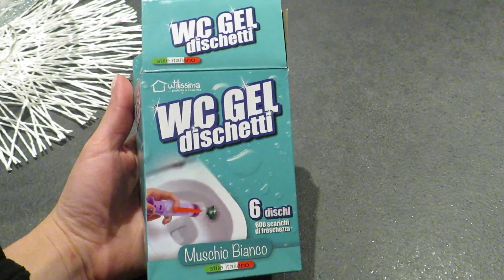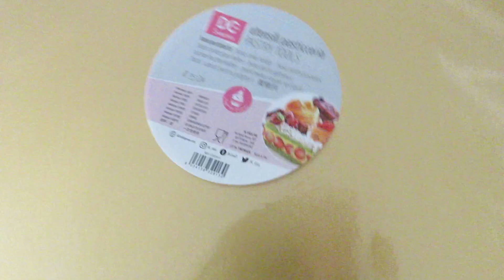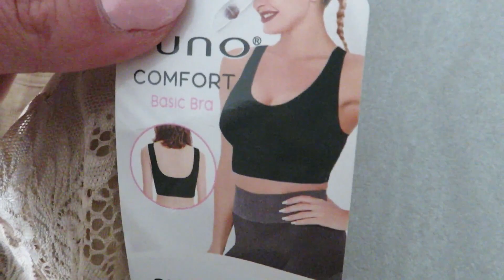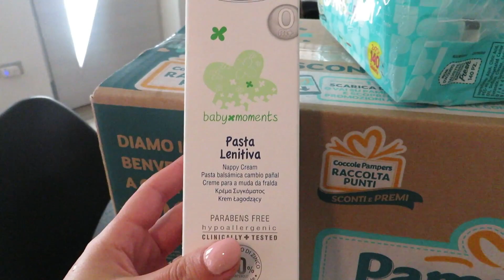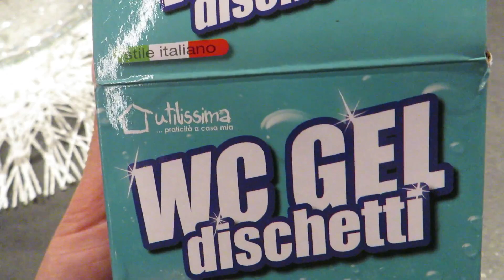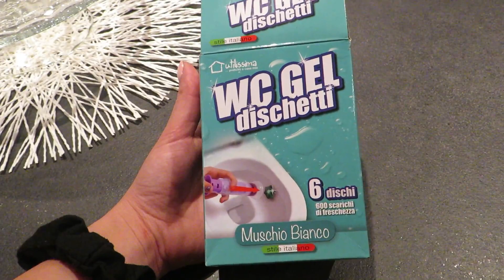UN GIORNO CON ME tra ACQUISTI, CHIACCHERE e TORTA DI PANNOLINI 🥰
Ciao a tutti e bentornati in un nuovo vlog ❤❤❤
A presto e un abbraccio 😘😘😘